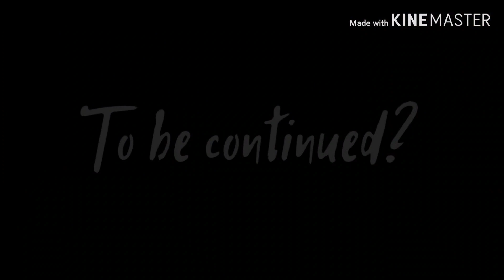Fallen Angel Undertale GLMV (kinda lazy)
For some reason I kinda feel proud about but kinda now. Anyway hope you enjoy this this took me 2-3 days I think now imma work on the reaction video

Apps used
Gacha life
Kinemaster
Ibispaint x